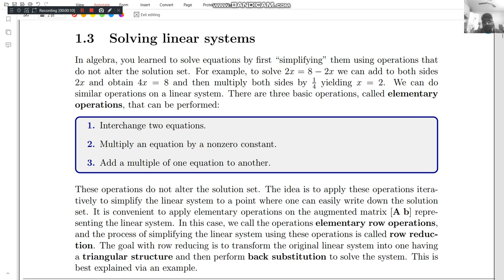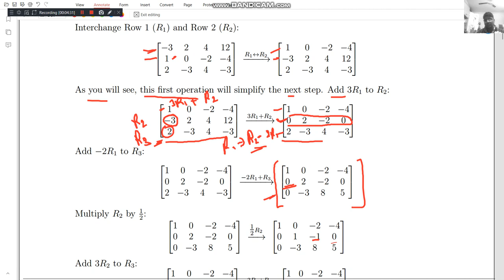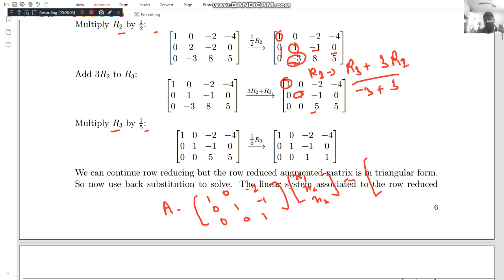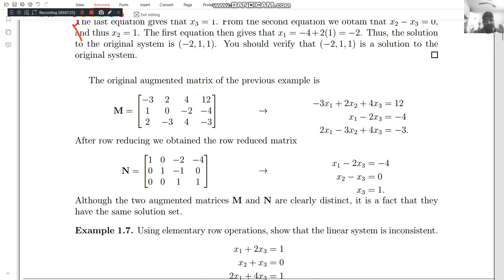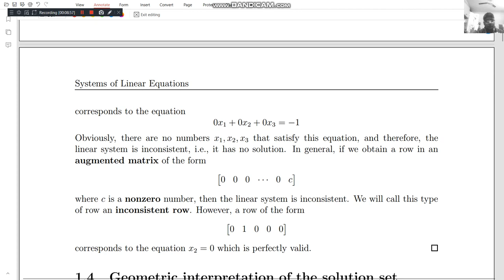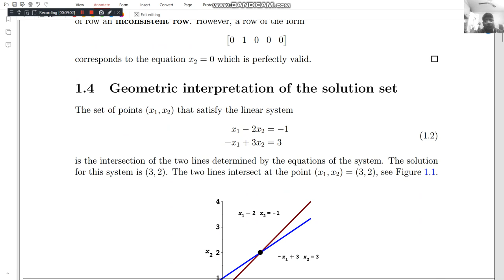lecture 1.3 Solution of the linear system using elementary row operations